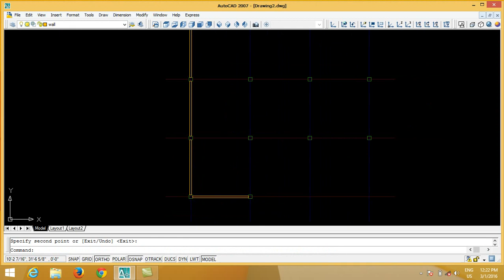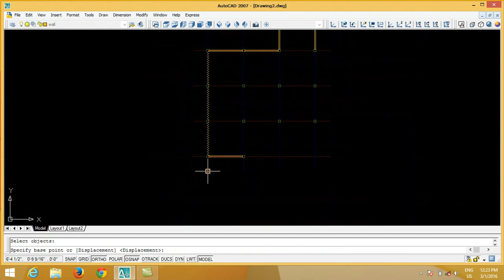AutoCad for Beginner lesson 5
In this tutorial you can learn how to create wall between column.You can learn step by step from our tutorials.